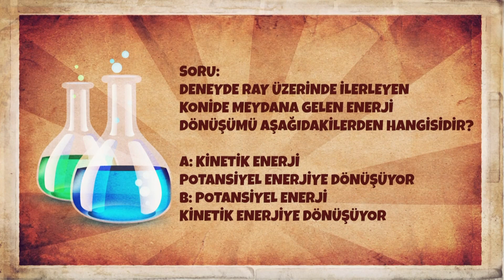Bu Koni Tırmanıyor!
Silindiri rayın üstüne koyduğumda ne olur? Bakalım. Silindir yuvarlanarak aşağıya iniyor. Şaşırmadık, bu beklediğimiz bir tepkiydi. Peki şimdi de koniyi koyalım. Koniye bak nasıl da tırmanıyor. Sanki bu işte bir terslik var yahu ters yöne gidiyor gibi.
Aslında tüm bunların nedeni ağırlık merkezi ve yer çekimi...

SORU:  Deneyde ray üzerinde ilerleyen konide meydana gelen enerji dönüşümü aşağıdakilerden hangisidir?

a) Kinetik enerjisi potansiyel enerjiye dönüşüyor
b) Potansiyel enerjisi kinetik enerjiye dönüşüyor

CEVAP:  b) Potansiyel enerjisi kinetik enerjiye dönüşüyor